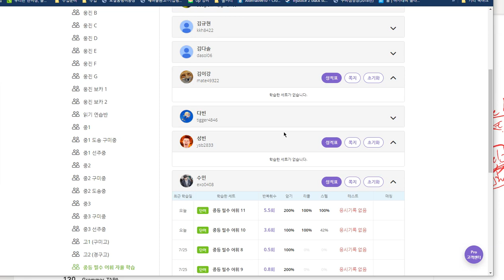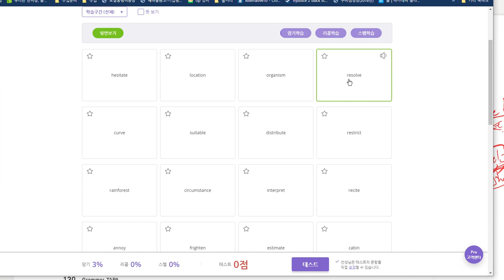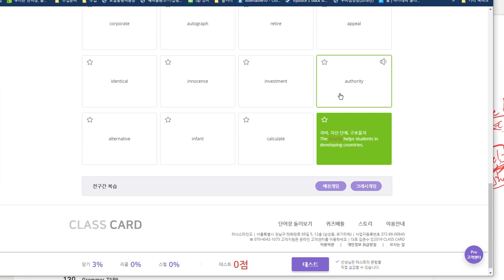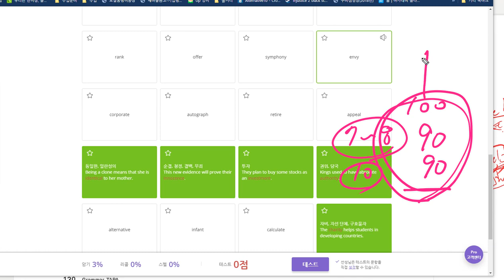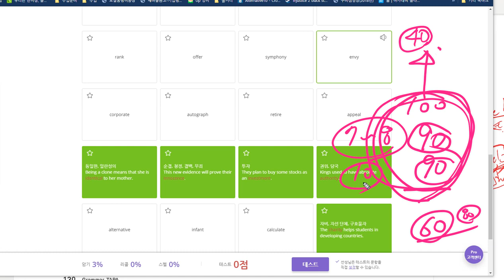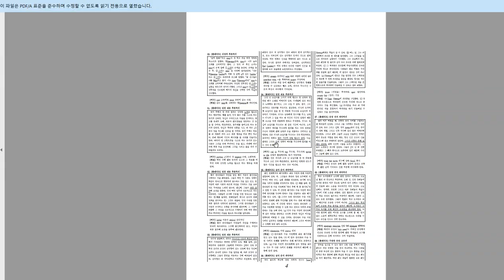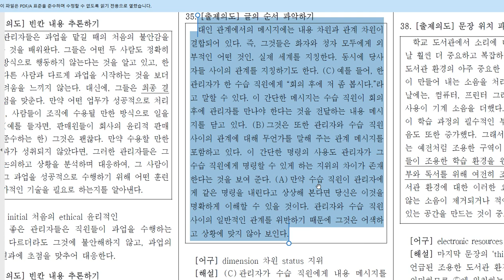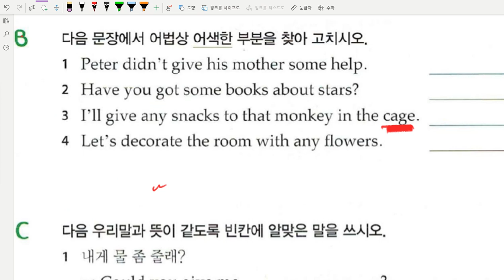중2 2019 07 30